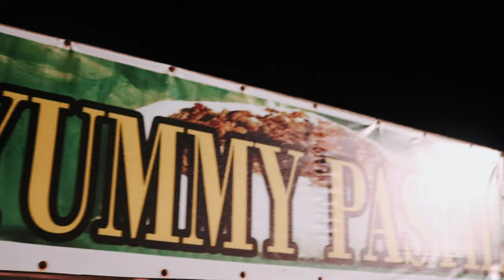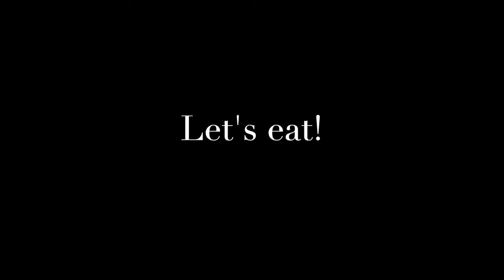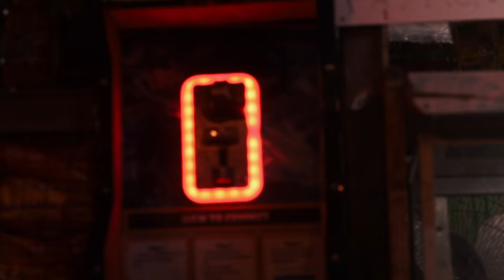Filipino Street Food Mukbang Episode 16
Today presents eating filipino street food. the only food I tasted when I was young was siopao, Pastil and fish ball. The rest was a mystery to me. Due to the hygiene issues and the trauma it has caused my mom from me eating these type of foods and falling very sick, she prevented me from eating it while I lived in the Philippines years ago. Now that I am an adult, I'm hoping my immune system is stronger than before. I thank goodness, It was.
Have you tried these before?